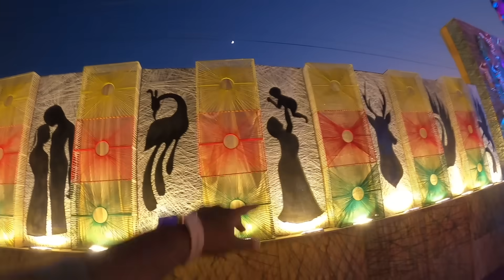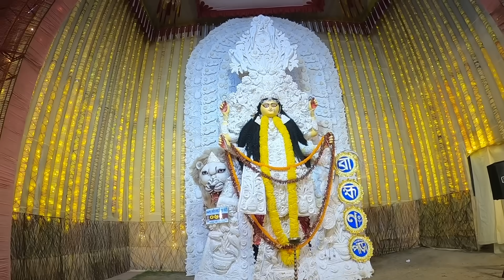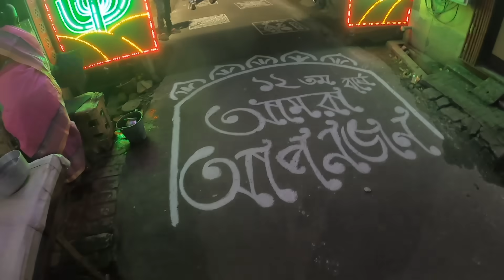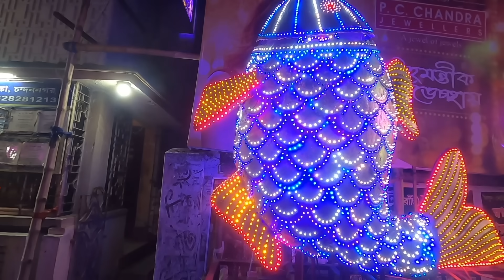চন্দননগর জগদ্ধাত্রী পূজা প্যান্ডেল-লাইটিং-ঠাকুর😍Chandannagar Jagadhatri Puja 2023😍Jagadhatri Thakur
👉Nomoskar, Chandannagar Jagadhatri Puja 2023 niye ei video ta banalam. Ei video te Chandannagar Jagadhatri. Puja Lighting 2023 o dekhte pabe ekhane. Chandannagar Jagadhatri Thakur 2023 a proti barer moto khub sundor hoyeche.

👉My Gears :
DSLR : Nikon D5300
Lens : 18-55 MM, 70-300 MM Kit
Camera Case : Easycover Camera Case For Nikon D5300 (Black)
Primary Phone : LG G8X Thinq (Black 128 GB, 6 GB RAM)
Secondary Phone : Redmi Note 7 Pro
Microphone : Boya BY BM-3031 On Camera Shotgun Condenser Microphone
Action Camera : Gopro Hero 8 Black
Rechargable Battery Charger : Sony BCG-34HHN CIN5 Battery Charger
Laptop : Macbook Air M1 (Space Grey)
SSD : Crucial BX500 240GB 3D NAND SATA 2.5 Inch SSD
Hard Drive Case : Gizga Essentials Pouch For 2.5 Inch Hard Drive